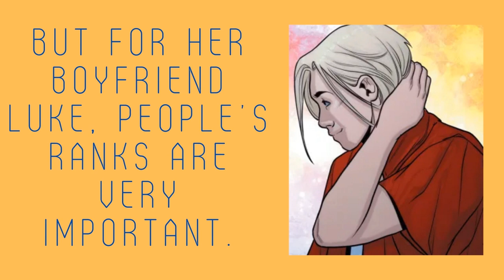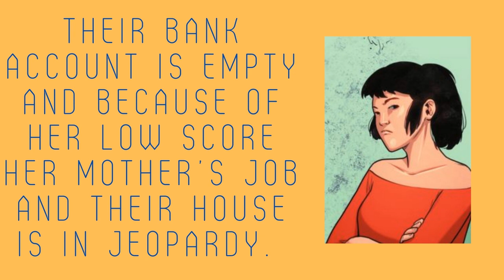Young Adult Book Trailer - Averee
Averee by Stephanie Phillips with Dave Johnson